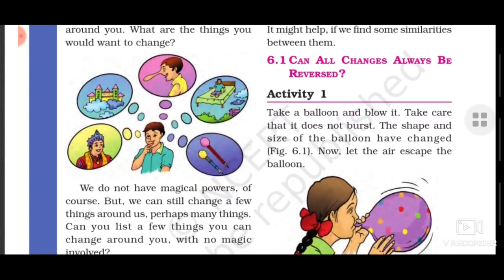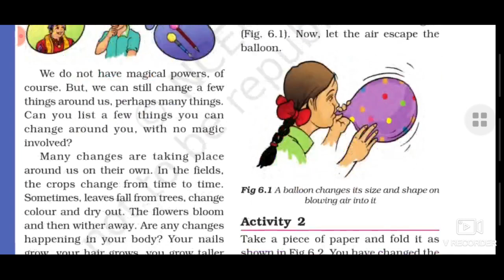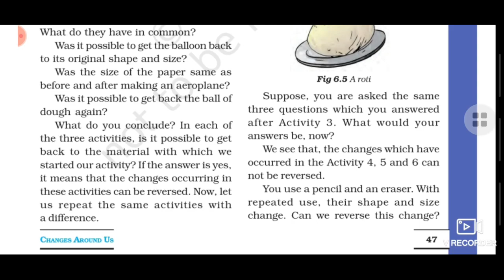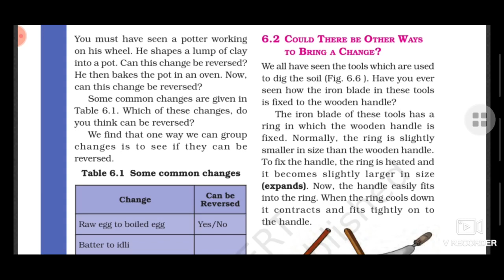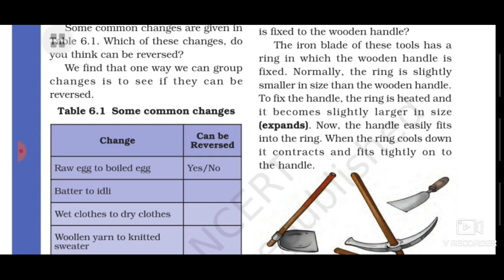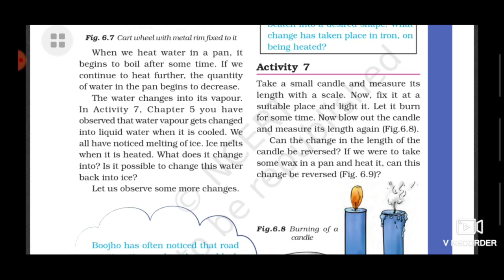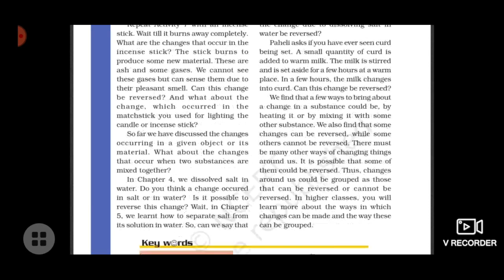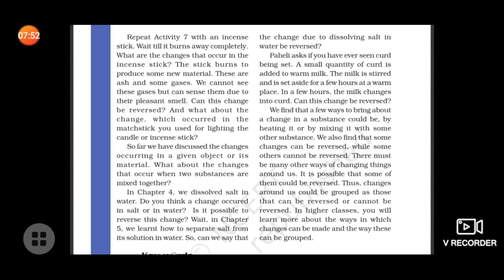Changes around us class6 chapter 6 science(Ncert)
Science class 6 chap-1 (Ncert)

Link: